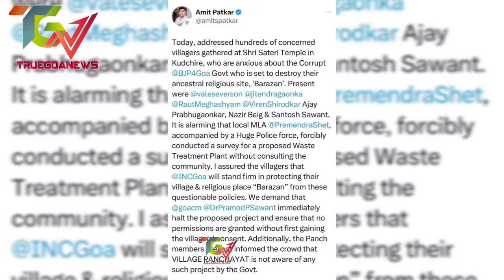Amit Pathak,Congress President Goa Stand with Villagers to Protect Shri Sateri Temple in Kudchire